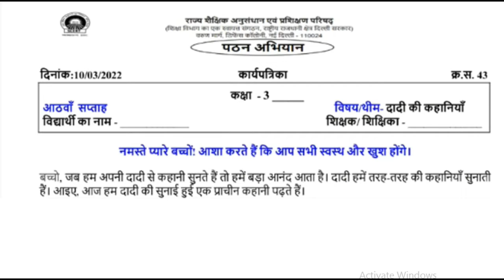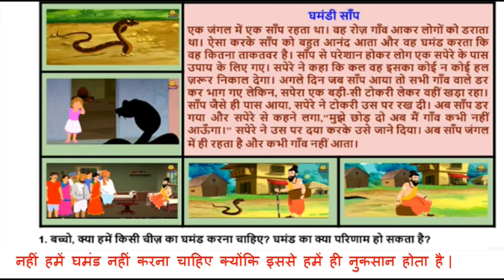Class 3rd hindi worksheet 43 (10/3/22) both medium | hindi Scert worksheet 43 class 3 | पठन अभियान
worksheet 43
Worksheet 43
worksheet 43 class 3rd hindi
hindi worksheet 43 class 3
Doe worksheet number 43 class 3rd hindi
Class 3rd worksheet number 43
class 3rd worksheet 43
3rd class worksheet 43
worksheet number 43 3 class
3rd class worksheet number 43
Worksheet 43 class 3rd
hindi worksheet 43 class 3rd